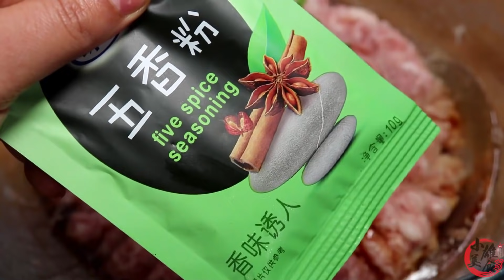包饺子时，牢记“2放2不放”饺子馅鲜嫩多汁，做什么馅都香喷喷